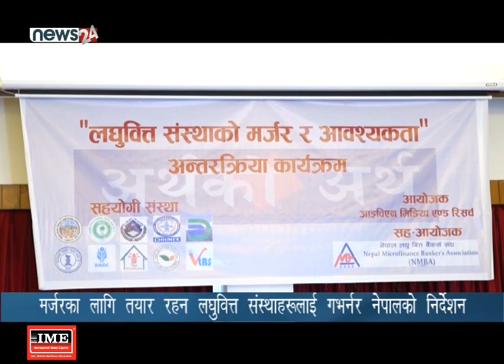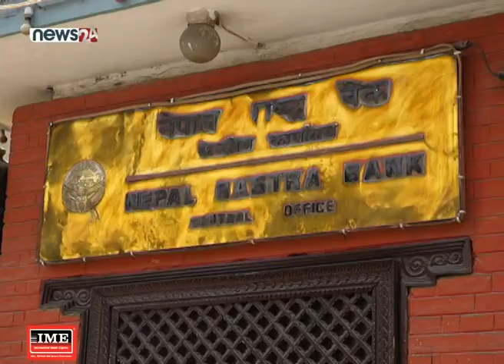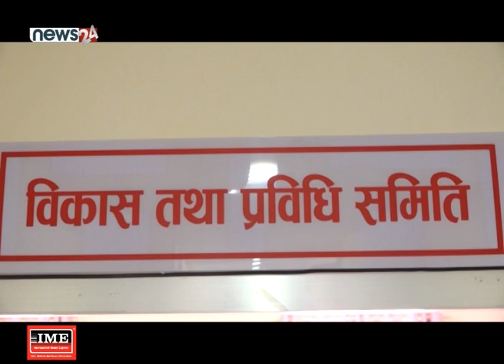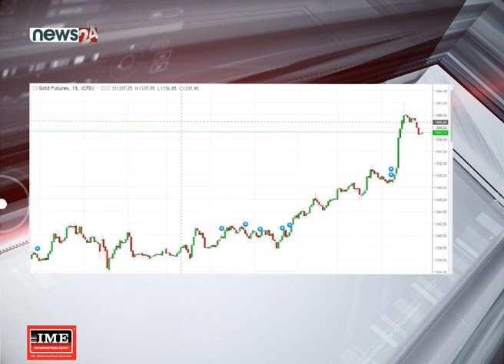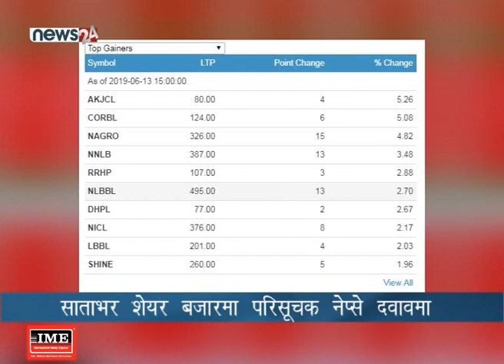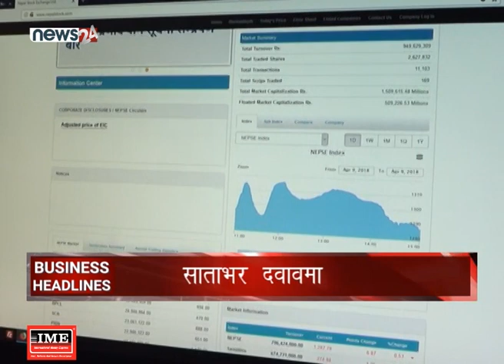BUSINESS TODAY (2076/02/31) - NEWS24 TV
१. साना वित्तीय संस्थाको शेयर मूल्य अस्वाभाविक रुपमा बढेकोमा गभर्नर नेपालको चासो, मर्जरका बेला चलखेल हुन सक्ने भन्दै सचेत हुन आग्रह ।

२. लघुवित्त संस्थाहरुलाई मर्जरमा जानका लागि तयार रहन राष्ट्र बैंकको निर्देशन, कृषिमा कर्जा दिन रोकेकोमा लघुवित्तकर्मिको गुनासो ।

३. दक्षिण अफ्रिकी मुलुक मरिससपछि सरकारले युएईसँग नयाँ श्रमसम्झौता गर्दै, कामदार छानौटमा लाग्ने शुल्क र लागत रोजगारदाताले ब्योहोर्नुपर्ने ।

४. चीज विक्री नभएपछि म्याग्दीका किसानहरु चिन्तित, लाखौं रुपैयाँको चीज गोदाम मै थन्कियो, किसानलाई मूल्य भुक्तानी गर्न उद्योगलाई समस्या ।

५. र बैंकमा ब्याजदर बढ्ने हल्लाले साताभर शेयर बजार प्रभावित, एक सातामा १५ अंकले नेप्से घट्यो, कारोबार रकममा पनि गिरावट ।